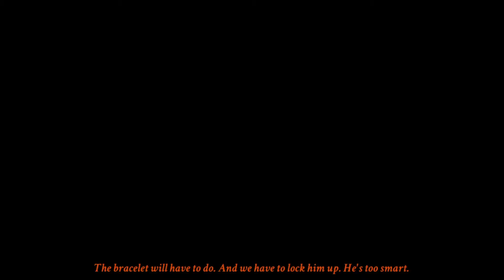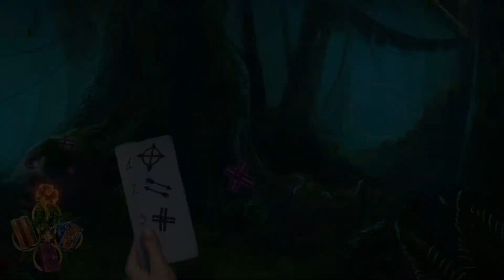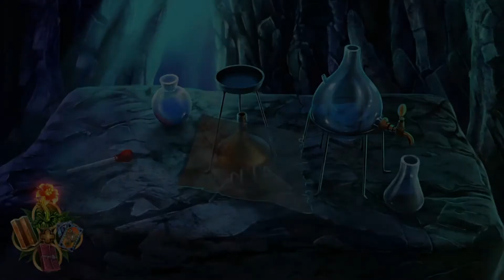Eventide: Slavic Fable (PS4) - 100% Walkthough (All Puzzles/Flowers/Cards)